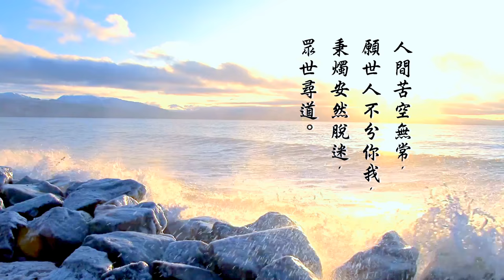申子智庫 第 24 集 - 不要怕你的敵人